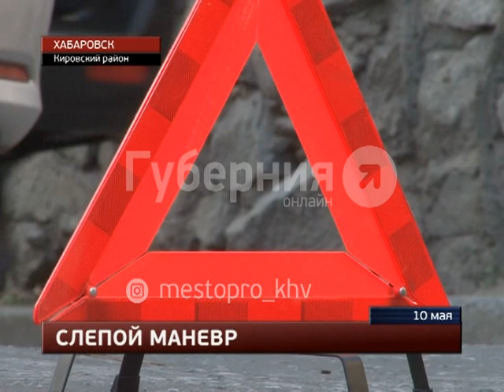Нелепое ДТП стало причиной двухчасовой пробки в Кировском районе Хабаровска. MestoproTV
В среду вечером напротив штаба Восточного Военного округа из-за автомобильной аварии на улице Запарина образовалась пробка, сообщает портал «Губерния». Движение на дороге - и без того узкой - осложнили водители «Мицубиши Паджеро» и «Тойоты Виш». Внедорожник ехал в сторону улицы Советской. 32-летний шофер подвозил родственников домой.  Все последние происшествия вы можете найти в разделе "Место происшествия" на портале "Губерния"